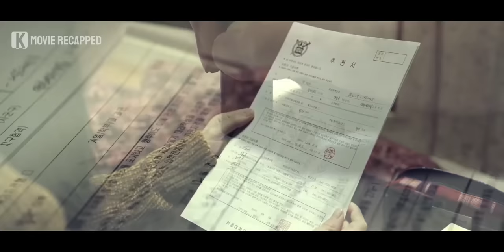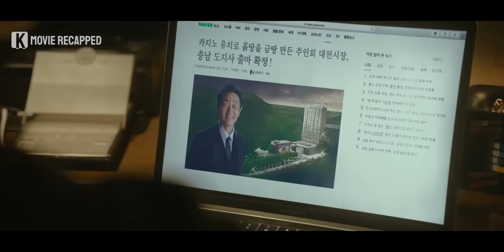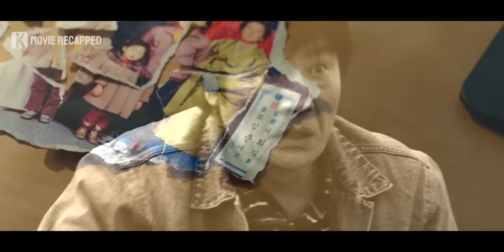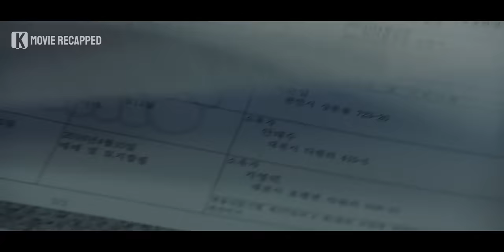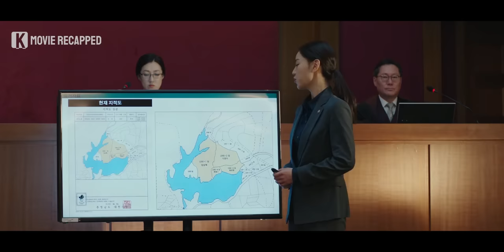Introvert Lawyer Tried to Save Her Mother From Corrupt City Officials | Movie Story Recapped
A rising star lawyer tries to defend her mother against an accusation of poisoning. But instead of justice, she finds out a dark secret that changes her life forever. What shocking truth will she uncover?

0:00 Opening
0:07 Movie Introduction
0:33 Movie Recap
12:31 Ending